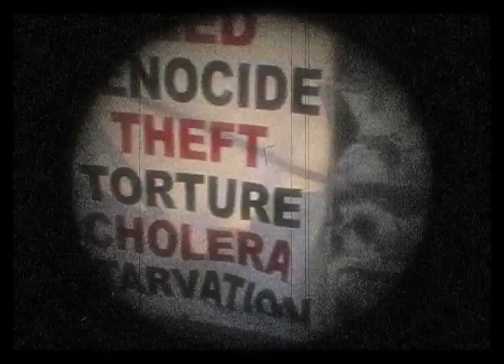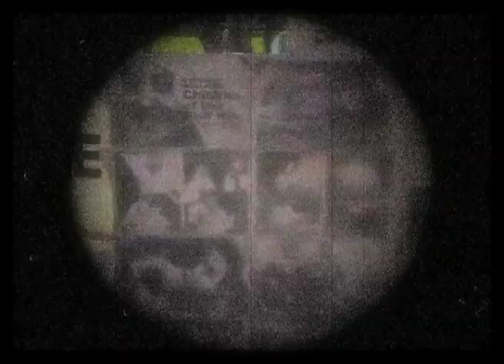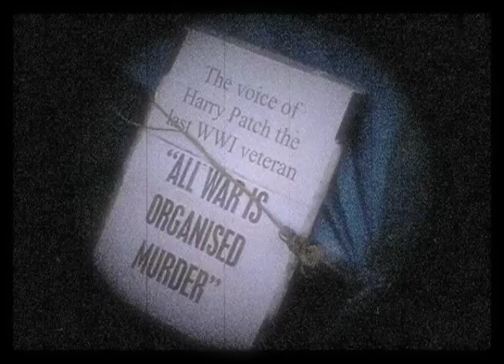Ever Orchid "Babel of Iraq" - Dedicated to Brian Haw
Music & Film by Ever Orchid.
Dedicated to Brian Haw (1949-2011) for his Peace Campaign in Parliament Square and admirable effort seeking justice for others.